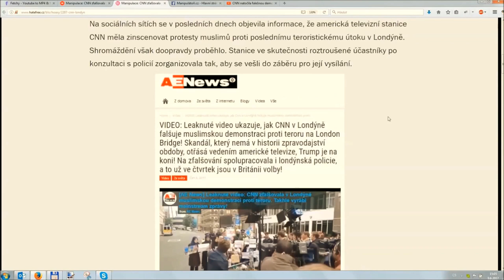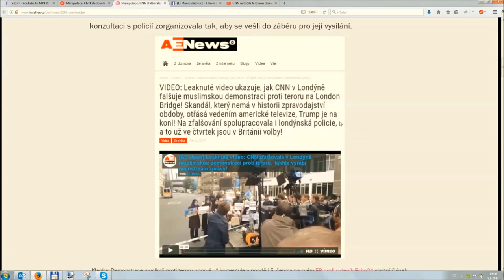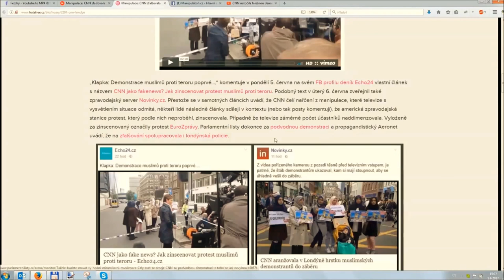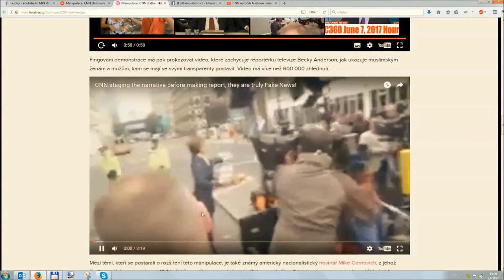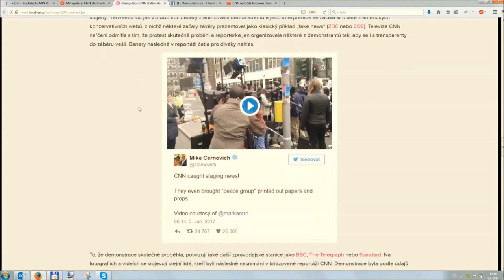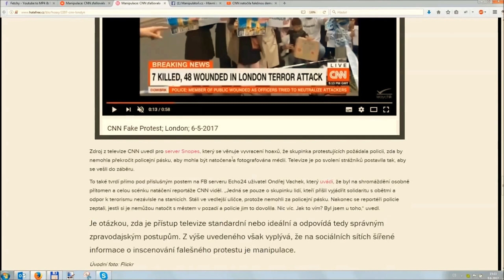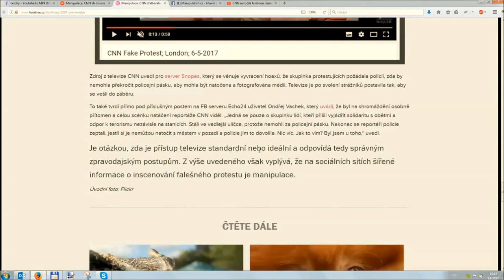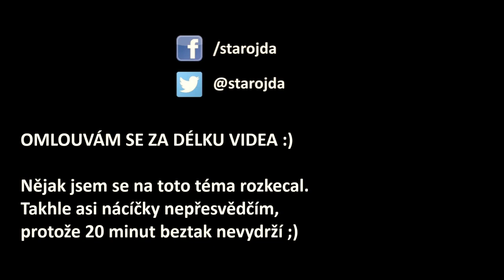CNN falešná reportáž - podpásovka pro sluníčkáře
Na netu koluje údajně falešná reportáž (fake news) CNN o protestu muslimů v Londýně. Pravda je ale mnohem přízemnější, jenže to nácíčkům těžko vysvětlit. HateFree a Manipulátoři.cz tady ale tahají za kratší konec provazu - praktiky médií, které k reportáži vedly jsou totiž opravdu pochybné.

Ve videu ukazuji, o čem ta reportáž opravdu je. Parlamentní listy, Aeronet, novinky.cz, echo24 - ti všichni o tom psali, občas objektivně, občas manipulativně. Dále popisuju to, jak to v médiích a televizi chodí - že reportáže jsou naaranžované, že je potřeba pěkný záběr a správná slova. Na závěr zmiňuju i kontroverzi kolem autorů Manipulátoři.cz - je to holt nepřítel nacíčkářů a používá občas stejné metody a stejné zbraně. Východiskem je vlastní osobní kritický pohled, individuální sluníčkářství.

Hudba: Union Jacques - Forest Dub @FMA